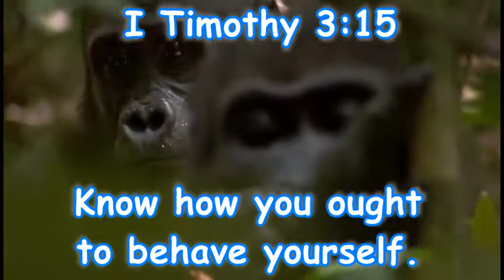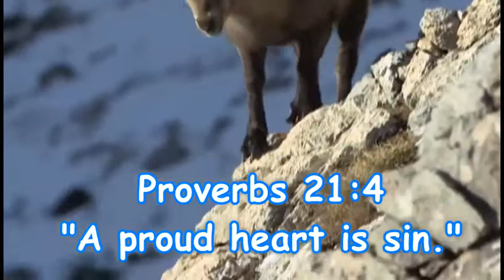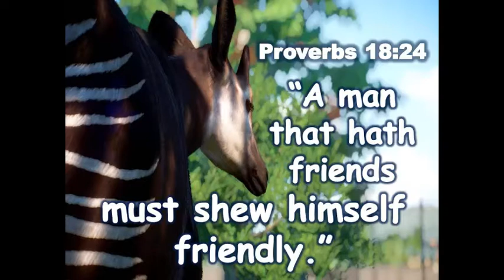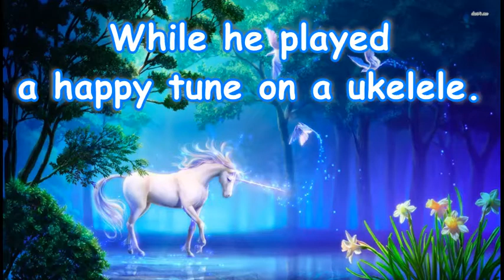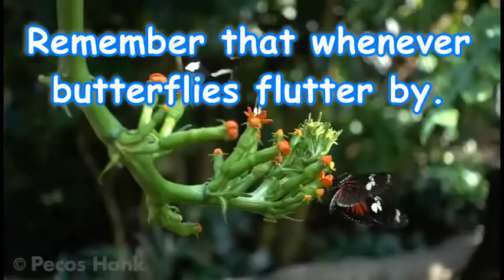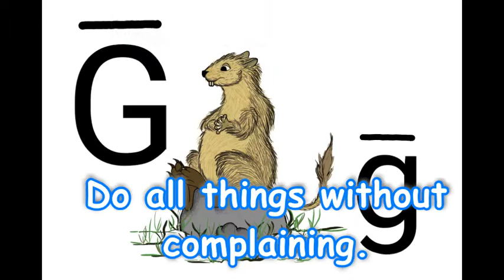review part 3 - Gerald Gerbil